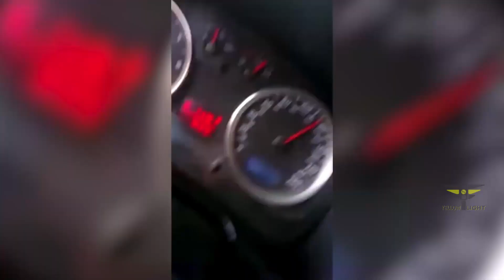Accident involving a large number of cars | Bad drivers making car crashes|Car Accidents Compilation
This video includes road rage, car crashes, bad drivers, rear-ended, hit and run, instant karma, and many more of November 2021! The footage can be utilized as a learning tool for how to obey traffic laws, road safety procedures, and driving conditions. Many clips are used as an example of how to and how NOT to follow driving procedures. Recall that driving is a right, not a privilege.